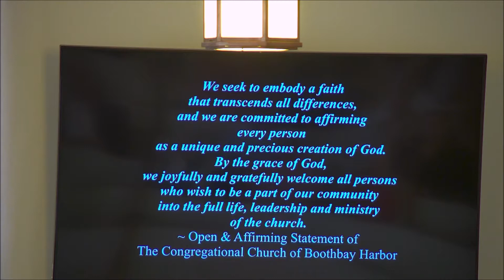Sermon September 09 2018 "Playing Favorites"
Sermon "Playing Favorites"